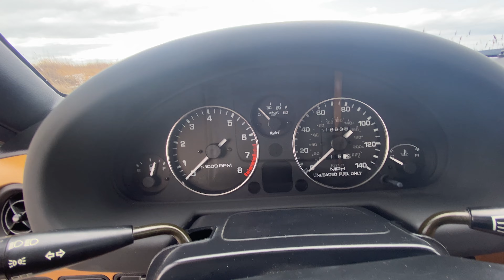18,000 Mile 1991 Mazda Miata Special Edition Walkaround & Driving Video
Throughout the history of the automobile, there have been a handful of cars from each era that have played a significant role in defining the modern culture from each decade. Many of the cars that find themselves on these representative lists are everything from sports cars, race cars, to the everyday commuter that was able to save the working class, and win over their hearts, too. It is with this idea that we’d like to introduce the First Generation (NA) Mazda Miata; a car that became the world’s best-selling sports car, and icon of the 1990s.

The 1980s had brought a prosperous time for many; car manufacturers were developing new technology, and as such, adding luxurious features like digital dashboards, electronically adaptable suspension, and electronically-powered creature comforts everywhere. The idea of a sports car in the 1980s versus a sports car in the 1960s and 70s was far more “grand tourer” like; with added weight, creature comforts, and stricter emissions regulations dampening power output. While all other manufacturers were caught in the culture of “adding” throughout the 1980s, Mazda was considering the exact opposite. Inspired by the post-war era British sports cars, the Mazda Miata (MX-5) was designed to be a simplistic, lightweight roadster after the demise of cars such as the MG B and Triumph Spitfire. The departure of the “less is more” roadsters created an opening in the market which no manufacturer was capitalizing on in this era; they were all too caught up in producing new technology to realize car enthusiasts needed a simplistic, balanced, well-handling roadster to experience. The Miata was unveiled at the Chicago Auto Show in February of 1989, and the rest, is history.

The 1991 MX-5 Miata Special Edition was the first-ever limited edition Miata; examples were finished in British Racing Green with a tan leather interior, and a wood Nardi shift knob and handbrake lever. Factory Special Edition equipment includes a viscous limited slip differential, 14-inch alloy wheels, power windows, air conditioning, a cassette deck and CD player, and headrest speakers. Featuring just two owners from new, this one-of-3,997 Special Edition Miata’s has just come out of 28-year ownership, and as such, comes well maintained and in turn key condition, ready for this season’s top-down weather immediately! Service records starting in 1995 document the original 18,000 miles and routine services. Most recent services in 2023 include fresh tires, a radio rebuild, and an oil change. The timing belt was changed in 2020. A factory hard top is also included; allowing you to Zoom Zoom in any weather or season.